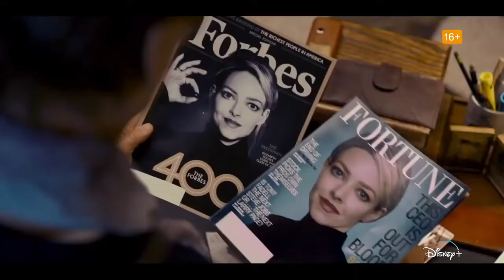THE DROPOUT 2022 Trailer ITA della Serie con Amanda Seyfried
Come ha fatto a diventare uno dei più famosi CEO della Silicon Valley dopo essersi ritirata da Stanford? Amanda Seyfried interpreta Elizabeth Holmes, la fondatrice di Theranos in THE DROPOUT!

Seguiteci su Tik Tok: topcinemamovie